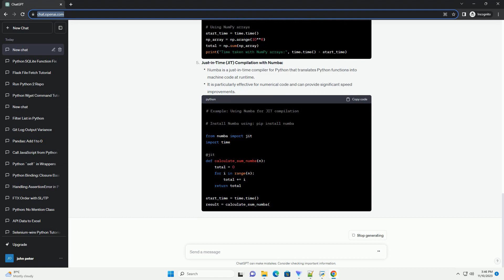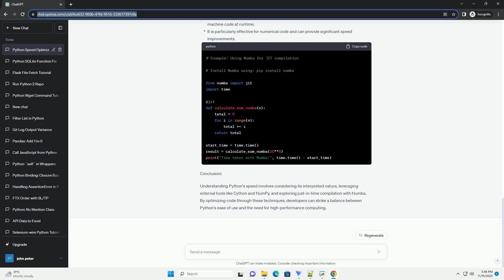How does python compute certain instructions so quickly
Title: Understanding Python's Speed: A Tutorial on Performance Optimization
Introduction:
Python is a high-level programming language known for its simplicity and readability. However, it might seem surprising that Python can execute certain instructions quickly despite being an interpreted language. This tutorial aims to shed light on some factors influencing Python's speed and provides insights into performance optimization techniques.
Python's Execution Model:
Interpreted vs. Compiled Languages:
Cython for Performance Boost:
NumPy for Efficient Numerical Operations:
Just-in-Time (JIT) Compilation with Numba:
Conclusion:
Understanding Python's speed involves considering its interpreted nature, leveraging external tools like Cython and NumPy, and exploring just-in-time compilation with Numba. By optimizing code through these techniques, developers can strike a balance between Python's ease of use and the need for high-performance computing.
ChatGPT